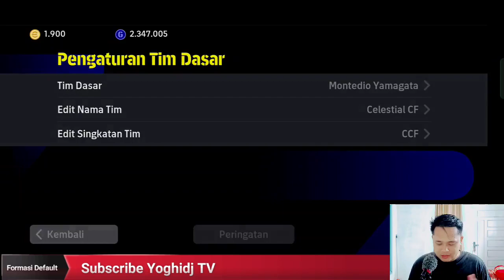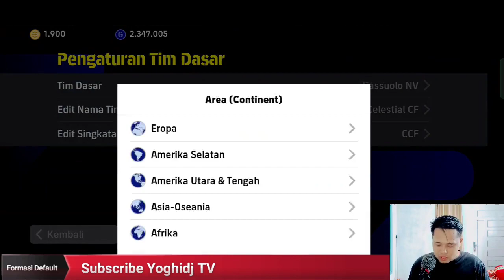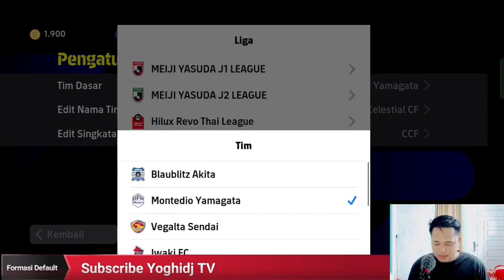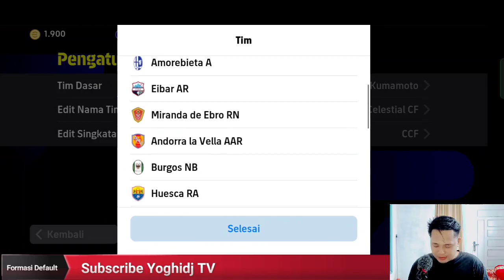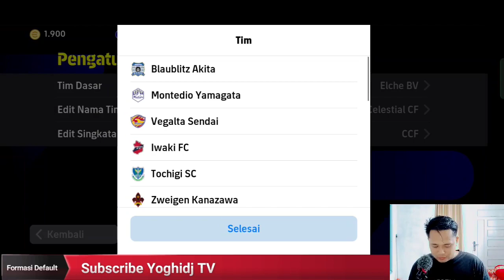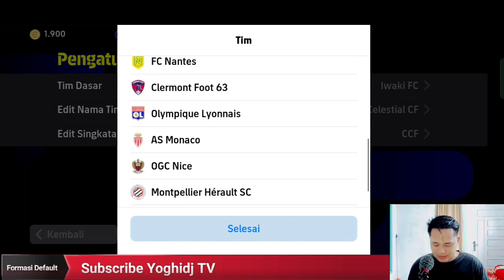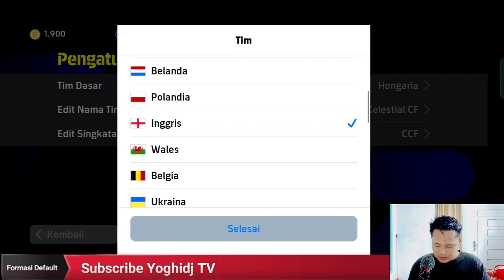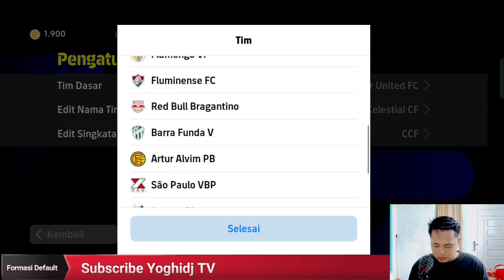SERANGAN BALIK TERBAIK ❗TOP 10 FORMASI DEFAULT UNIK TERSEMBUNYI SERANGAN BALIK EFOOTBALL 2024 MOBILE